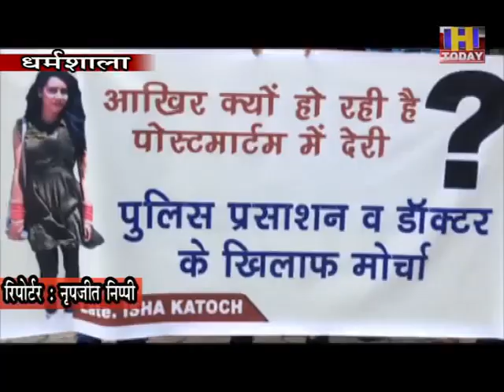16 sep 10 बालकरूपी विवाहिता मौत की जांच पर उठाए सवाल, अब तक क्यों नहीं आई पोस्टमार्टम रिपोर्ट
बालकरूपी विवाहिता मौत की जांच पर उठाए सवाल, अब तक क्यों नहीं आई पोस्टमार्टम रिपोर्ट
हिमाचल प्रदेश के जिला कांगड़ा के बालकरूपी के गांव में विवाहिता की संदिग्ध अवस्था में हुई मौत मामले में न्याय की गुहार लगाने के लिए उनके साथ पढ़ाई करने वाले द्रोणाचार्य कॉलेज के छात्र एडीसी कांगड़ा के पास पहुंचे।